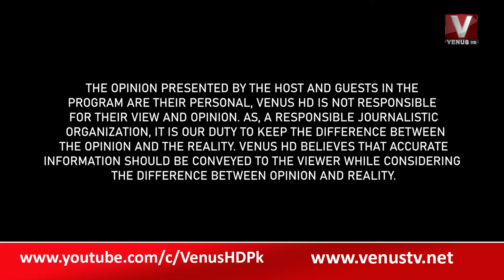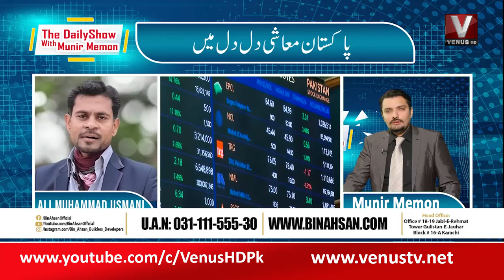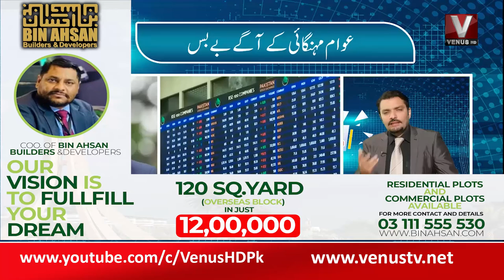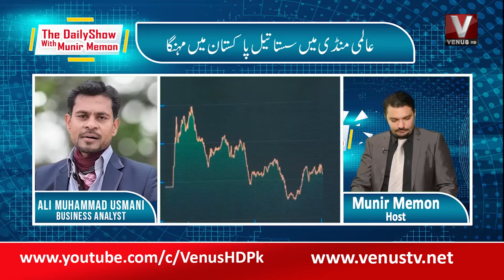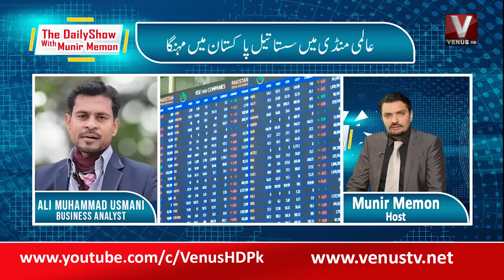|| The Daily Show With Munir Memon || Part 01 || VenusHD || 02-12-2022 ||